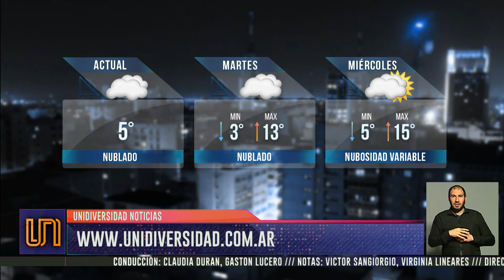UNIDIVERSIDAD NOTICIAS - Edición Noche - 04/06/18 - Bloque 4